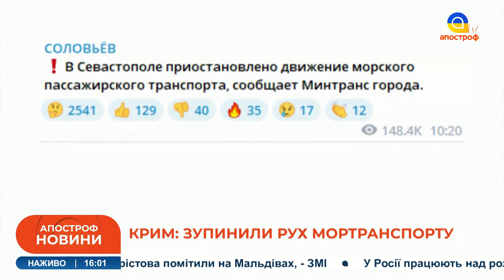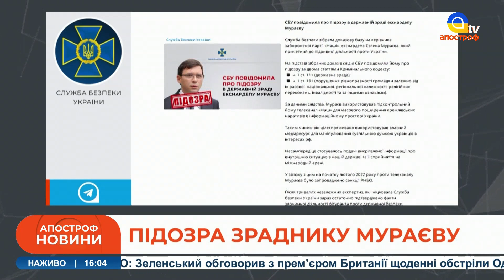Росіяни відступили біля Авдіївки /На росії влаштували судилище над українцями /Стрілянина в Одесі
Спецефіри телеканалу «Апостроф TV» - Ми говоримо правду, а решту зроблять ЗСУ!  В етері: Росіяни відступили біля Авдіївки /На росії влаштували судилище над українцями /Стрілянина в Одесі